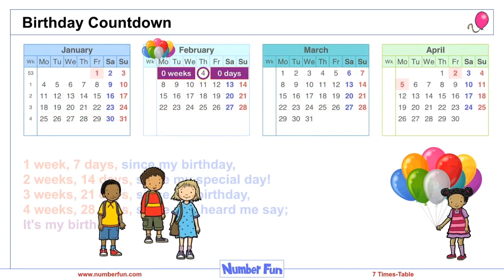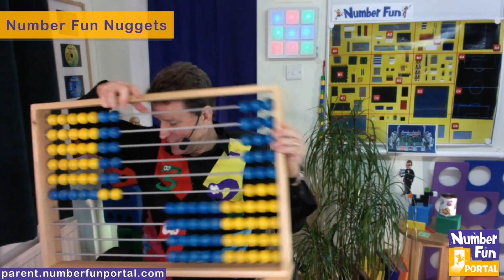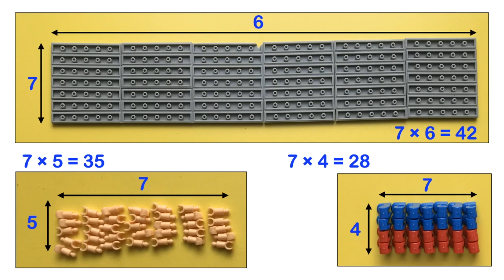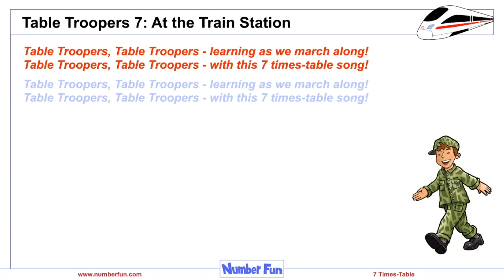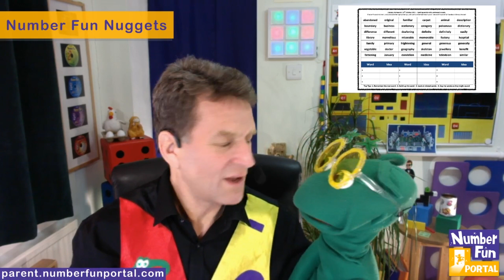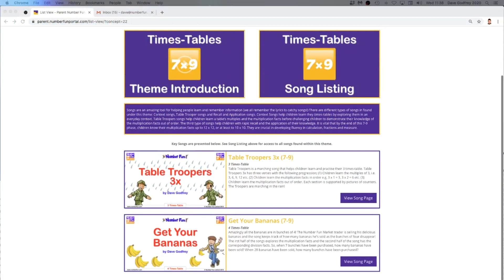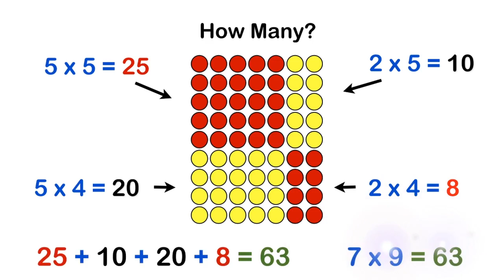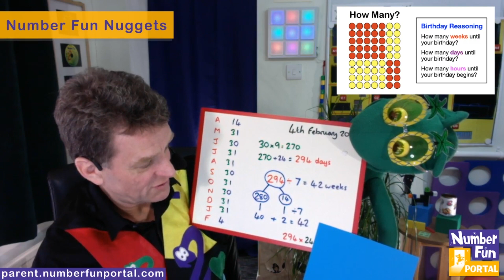Number Fun Nuggets with Alie - Birthday Countdown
This is the sixth of a series of teaching Number Fun Nuggets for children in Key Stage 2 (7-11 year olds). In this episode, Dave and Alie explore the 7 times-table.